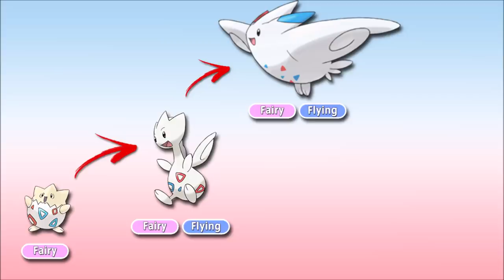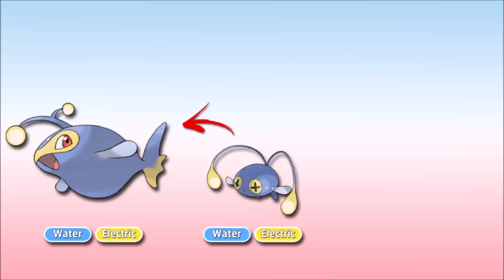Alternate Pokémon Evolutions Fanmade (Part 1)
Here are a few ideas for alternate evolutions for Pokemon from older generations.

Artwork:
Barbaracle - Locomotive111
Buneary - Phoenixdex
Combee - GregAndrade
Graveler - Smiley-Fakemon
Lanturn - JUANMAN18
Machoke - Rey-menn
Misdreavus - Cooldeadpool15
Roserade - AnaMorte
Salandit -  TRXPICS
Slow - Cerulebell
Togetic - Cerulebell